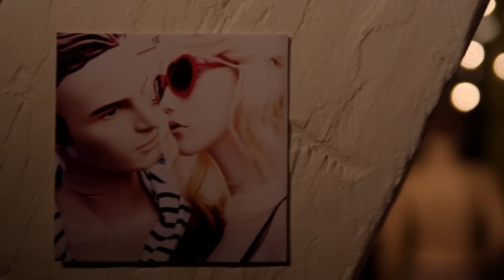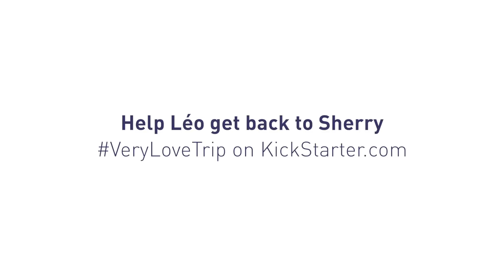Very Love Trip ! | Les aventures du Slip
Help Léo get back to Sherry on Kickstarter !

Aidez Léo à rejoindre Sherry sur Kickstarter !

Et suivez Léo sur @leoverylove

Si vous voulez changer le monde, commencez par changer de Slip.

► Notre philosophie :
Chaque jour, depuis bientôt 6 ans, le Slip Français relève un défi : élaborer l’intégralité de ses collections en France. Du tricotage des fils à la façon, des étiquettes aux élastiques et jusqu’à la confection des étuis : chaque pièce naît d’une rencontre avec les meilleurs savoir-faire artisanaux français.